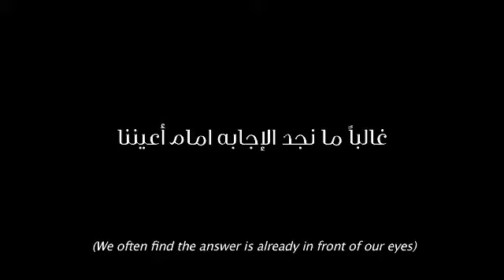Welcome To Al Zahia 360p